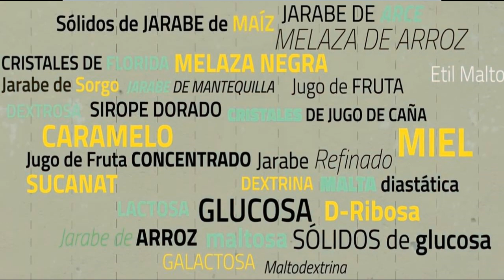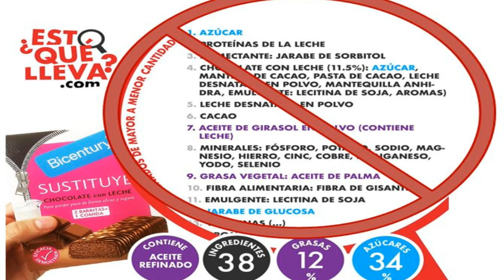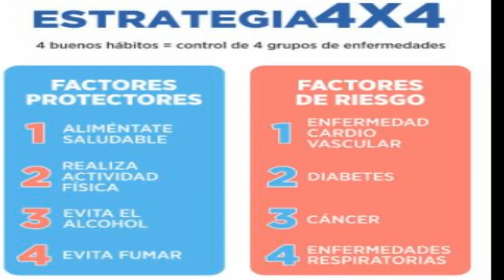18 2 RECONOCE EL AZUCAR